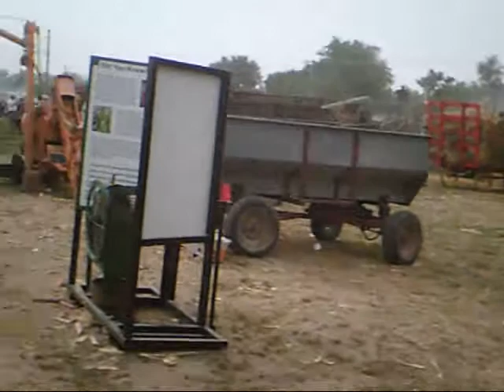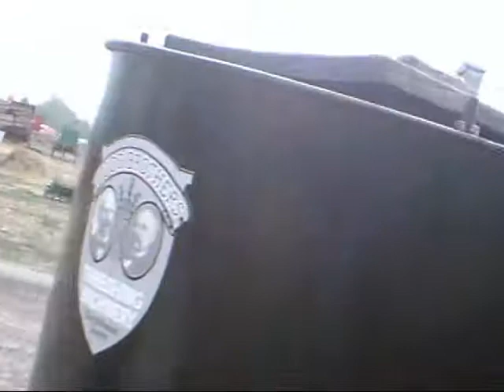2011 Midwestern Old Threshers Reunion - Part 7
Here, you get to see a thresher demonstration, with a steam powered tractor.